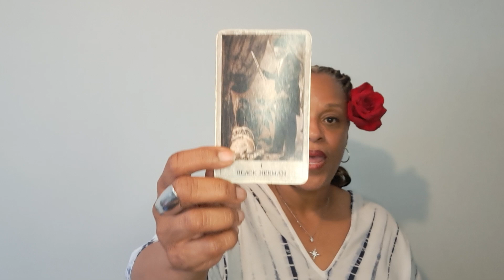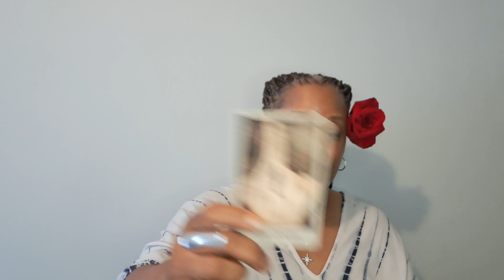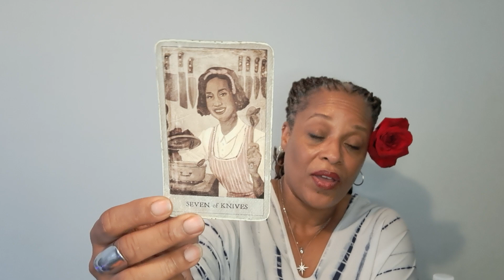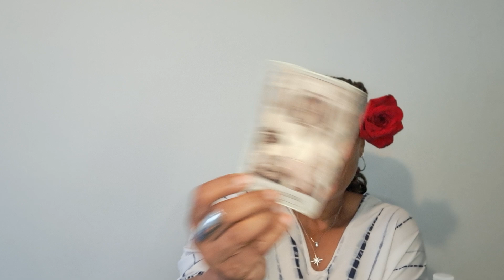GEMINI - Proper Burial For Freedom